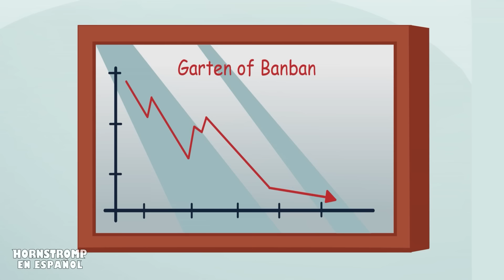QUEEN BOUNCELIA & JESTER se CASAN?! Garten of Banban Animación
La reina Bouncelia se ha perdido en un mar de sentimientos confusos y contradictorios. Por un lado, la insistencia de Jester en casarse le ha llevado al altar, y por otro, el despecho y la insistencia del sheriff despierta una duda, una sospecha hacia Jester... ¿triunfará al final el amor?

00:00 - QUEEN BOUNCELIA & JESTER se CASAN?!
05:14 - QUEEN BOUNCELIA tiene un MALVADO HERMANO GEMELO !?
08:26 - SHERIFF TOADSTER Y SU GEMELO!
11:00 - GARTEN of BANBAN, pero son BILLIONARIOS !
17:47 - GARTEN of BANBAN, pero son JUGUETES !
24:29 - ¡GARTEN OF BANBAN SUPERVIVENCIA A COLOR OR DIE!

✅ Animación original Hornstromp -    @HornstrompenEspanol

El escalofriante jardín de infantes está lleno de monstruos!! Si es GARTEN OF BAN BAN, el sitio más terrorífico que te pondrá los pelos de gallina con tan solo entrar, así que acompaña a PLAYER a explorar el misterioso establecimiento, la regla es no perder la vida ni la cordura; ¿estás preparado para la acción?
El objetivo será  atravesar diversas áreas en las que se deben sobrevivir a los monstruos, utilizando un drone que te ayudará a interactuar con pulsadores, y resolviendo varios rompecabezas, así que usa la cabeza para generar una estrategia y evitar a toda costa los temibles monstruos.

En el juego serás un padre que busca a su hijo desaparecido, lleva varios días sin saber de él y lo último que se supo es que estuvo en GARTEN OF BAN BAN, su padre quien será el personaje con que podrás interactuar, será que deba sobrevivir para la búsqueda en los temible pasillos. La historia comienza en el interior de una escuela infantil, donde tras abrir una puerta y encontrar un drone de juguete, el protagonista irá en busca de una fuente de energía (baterías) para hacerlo funcionar. Gracias a este drone puede pulsar botones que le permiten abrir puertas, por lo que encuentra un pasillo con la cabeza de una de los monstruos de la escuela, es Opila Bird, mirándolo fijamente.

GARTEN DE BANBAN 3
El juego comienza con un accidente de ascensor que lleva al jugador a la Planta Baja, donde se encuentra el arte oculto de la Reina Bouncelia. Banban, que se ha vuelto loco, se aísla en una sala de seguridad. Stinger Flynn irrumpe en la sala y revela que conoce el paradero de los niños. Para acceder a la cafetería, el jugador debe depositar rarezas o lápices de colores, lo que le permite un mayor acceso. En el sector Acuático, el jugador recoge pilas para entrar en un pasillo con varias especies. Flynn despierta y muestra al jugador su antiguo hogar y la ubicación de un minijuego de cañones. En una visión del pasado, un hambriento Banban busca al jugador.
Como Flynn, el jugador se encuentra con la lenta Seline, que le guía por el pasillo. El jugador despierta en la Cárcel de Toadster, que contiene puzles y una cinta de vídeo que muestra al donante del Sheriff Toadster. En el Sector Médico, Banban explica la creación de Nabnaleena como solución a la matanza masiva. Resolver un acertijo correctamente otorga acceso al área de sonido, mientras que fallar resulta en el ataque de Nabnaleena. Nabnab y Nabnaleena tienen una escena romántica interrumpida por Jumbo Josh o Stinger Flynn, lo que provoca la huida de Nabnaleena.
El jugador despierta en una habitación con Banbaleena y Nabnab. El objetivo es escapar sin alertar a Jumbo Josh. Desbloquear una puerta lleva a Banbaleena a seguir hasta el Sector Arbóreo. Flynn lleva al jugador a una zona de rompecabezas con Chamataki y Tamataki. Al despertar, el jugador se enfrenta a un jefe con una criatura híbrida. Escapar lleva al jugador a un largo pasillo donde debe encontrar al Sr. Hombre Kabob para asustar a Baby Opila y reunirla con Opila.